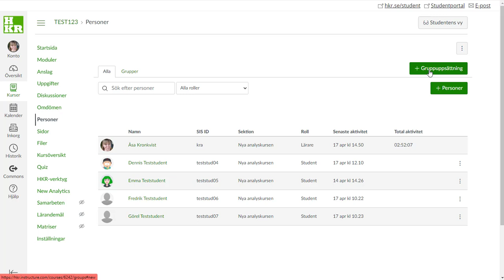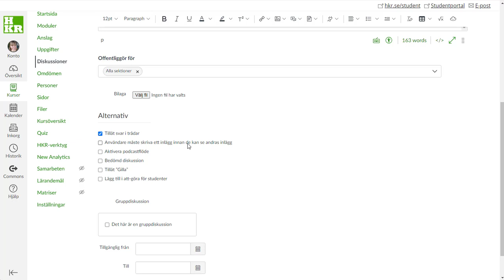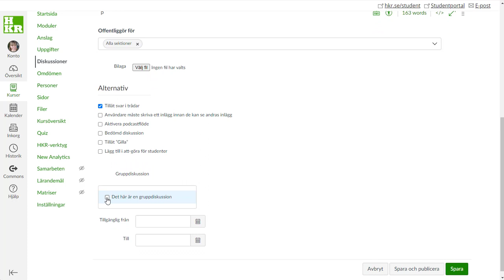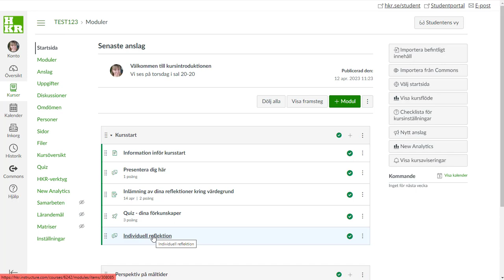Loggbok som individuell diskussion